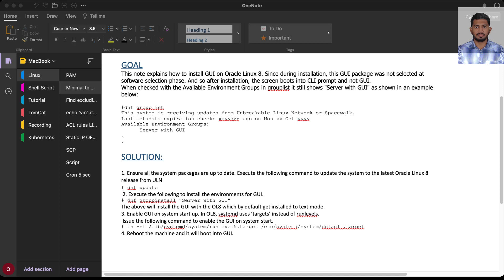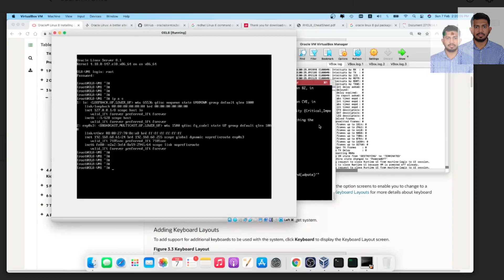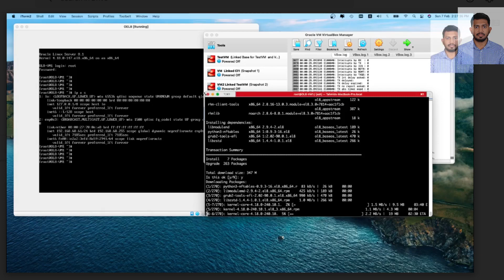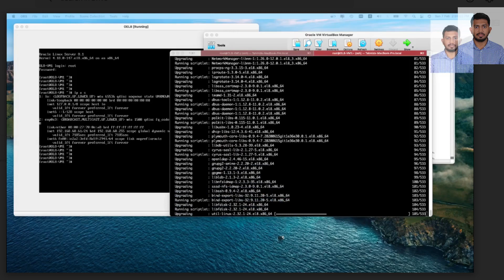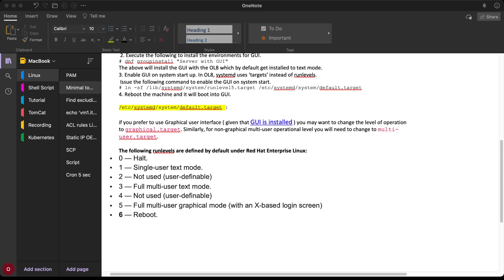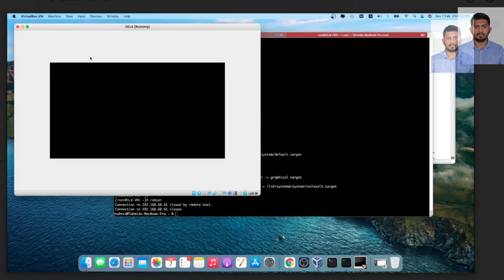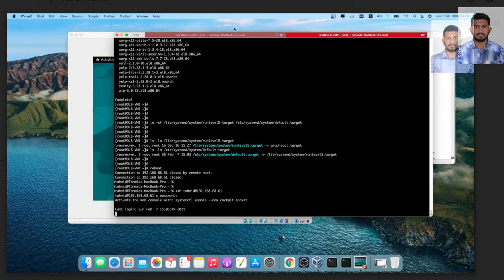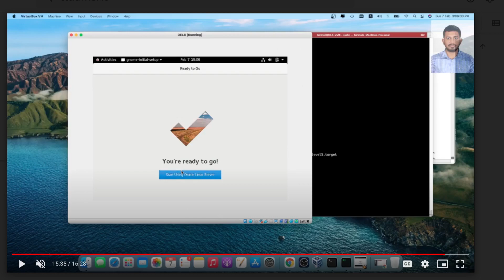Oracle Linux 8 : Minimal to Graphical installation-procedure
APPLIES TO:
Linux OS - Version Oracle Linux 8.0 and later /

GOAL:

This note explains how to install GUI on Oracle Linux 8. Since during installation, this GUI package was not selected at the software selection phase. And so after installation, the screen boots into CLI prompt and not GUI.
When checked with the Available Environment Groups in grouplist it still shows "Server with GUI" as shown in an example below:

dnf grouplist
This system is receiving updates from Unbreakable Linux Network or Spacewalk.
Last metadata expiration check: x:yy:zz ago on Mon xx Oct yyyy
Available Environment Groups:
      Server with GUI

SOLUTION:

1. Ensure all the system packages are up to date. Execute the following command to update the system to the latest Oracle Linux 8 release from ULN
# dnf update
 2. Execute the following to install the environments for GUI.
# dnf groupinstall "Server with GUI"
The above will install the GUI with the OL8 which by default get installed to text mode.
3. Enable GUI on system start up. In OL8, systemd uses ‘targets’ instead of runlevels.
 Issue the following command to enable the GUI on system start.
# ln -sf /lib/systemd/system/runlevel5.target /etc/systemd/system/default.target
4. Reboot the machine and it will boot into GUI.